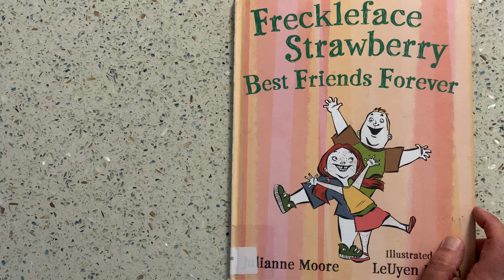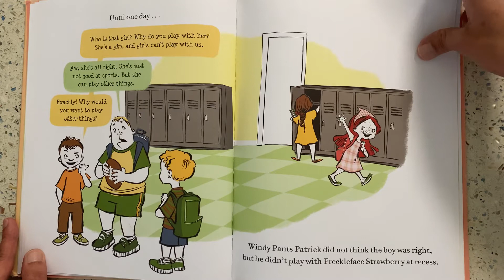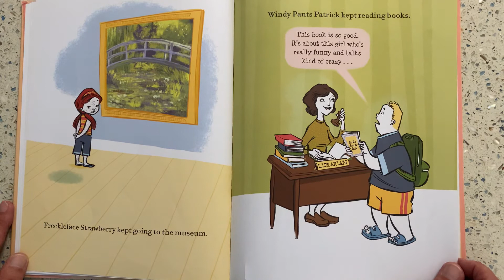Freckleface Strawberry: Best Friends Forever